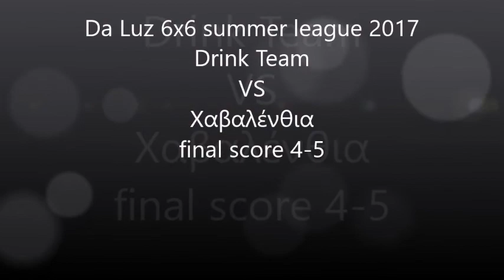Drink Team VS Χαβαλένθια final score 4-5 5/5/2017